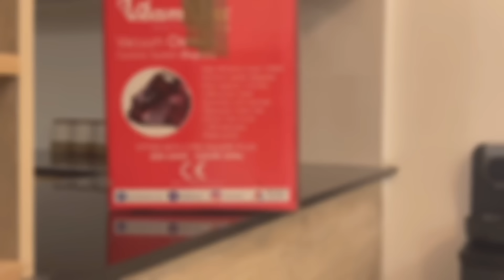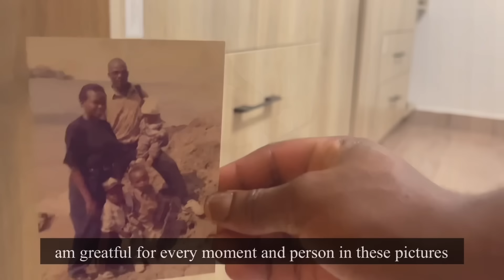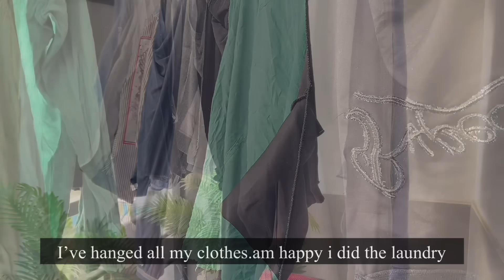Days in my life | life of a kenyan boy | daily life in kenya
Today's vlog is all about days in my life. I’ve recently purchased a new vacuum cleaner and upgraded my shower, and I’m excited to share it all with you.
Kindly don’t forget to like on the vlog❤️❤️❤️🥰